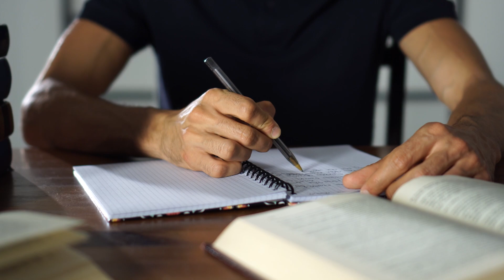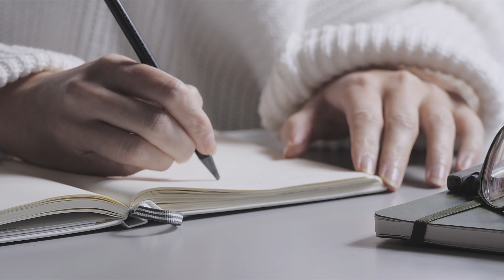Time Hacks and Unique Paths To Success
In this comprehensive video, we explore essential strategies for success in real estate, focusing on overcoming initial challenges, the importance of carving your own unique path, innovative productivity hacks, and the critical role of time management over mere hard work. We delve into why success requires a different kind of effort, emphasizing the immense value of time over money, and introduce the concept of time compression for achieving goals more efficiently. This video is a treasure trove of insights for both budding and experienced real estate professionals, offering actionable advice to redefine your approach and achieve greater success in your real estate career. 🌟🏡